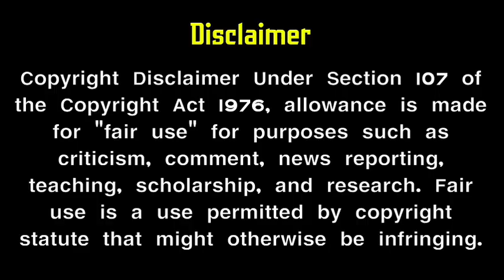Roja serial Twins character finish | pregnant sequence | Sun tv serial | roja serial today |mrpartha